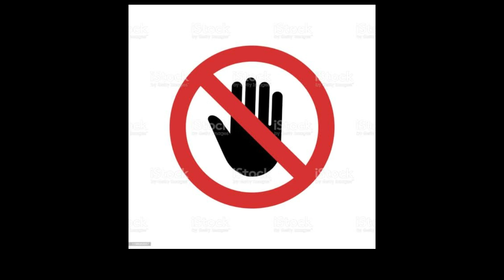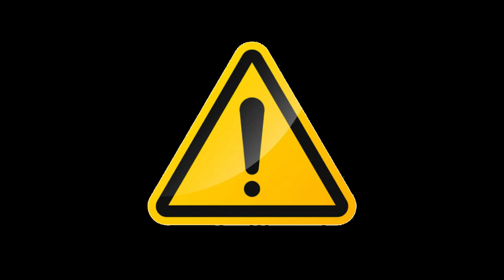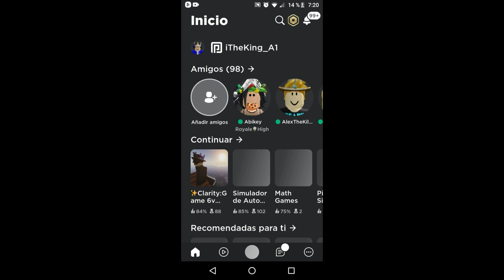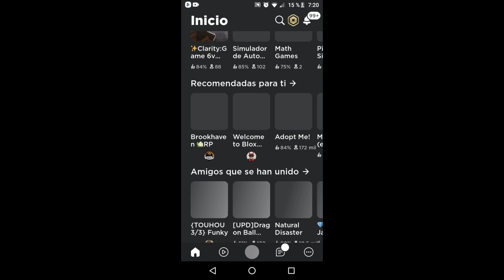Cómo hacer chat invisible en roblox!! 😨😲😱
Hola mis kings y mis queens hoy les traigo un vídeo, espero qué les guste esté vídeo no olvides suscribirte y actives la campanita y darle manita arriba para seguir apoyando el canal día tras día adiós los quiero mucho :'D.

 Somos una familia king 👑

Me gusta los michis :3